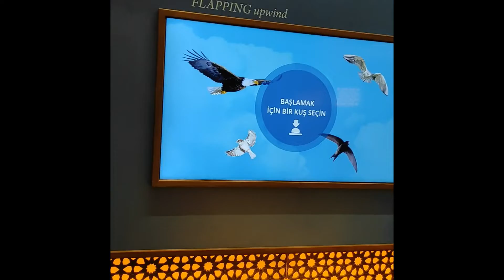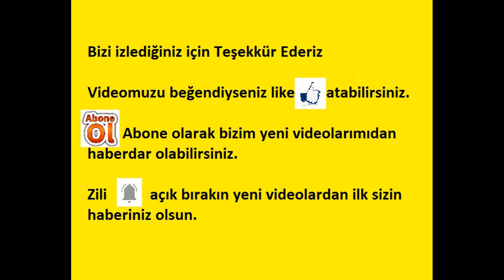Guhem nasıl bir yer